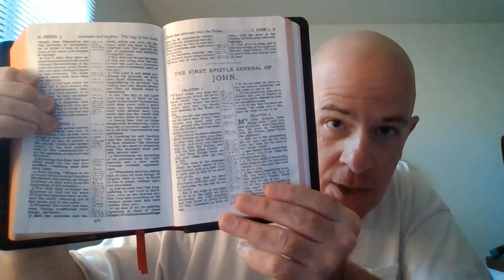Why Believe In The Redemption Of The Purchased Possession?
"Behold, I shew you a mystery; We shall not all sleep, but we shall all be changed,"" In a moment, in the twinkling of an eye, at the last trump: for the trumpet shall sound, and the dead shall be raised incorruptible, and we shall be changed.""For this corruptible must put on incorruption, and this mortal must put on immortality.""So when this corruptible shall have put on incorruption, and this mortal shall have put on immortality, then shall be brought to pass the saying that is written, Death is swallowed up in victory.""O death, where is thy sting? O grave, where is thy victory?""The sting of death is sin; and the strength of sin is the law.""But thanks be to God, which giveth us the victory through our Lord Jesus Christ.""Therefore, my beloved brethren, be ye stedfast, unmoveable, always abounding in the work of the Lord, forasmuch as ye know that your labour is not in vain in the Lord." 1 Corinthians 15:51-58
"But I would not have you to be ignorant, brethren, concerning them which are asleep, that ye sorrow not, even as others which have no hope.""For if we believe that Jesus died and rose again, even so them also which sleep in Jesus will God bring with him.""For this we say unto you by the word of the Lord, that we which are alive and remain unto the coming of the Lord shall not prevent them which are asleep.""For the Lord himself shall descend from heaven with a shout, with the voice of the archangel, and with the trump of God: and the dead in Christ shall rise first:""Then we which are alive and remain shall be caught up together with them in the clouds, to meet the Lord in the air: and so shall we ever be with the Lord.""Wherefore comfort one another with these words." 1 Thessalonians 4:13-18